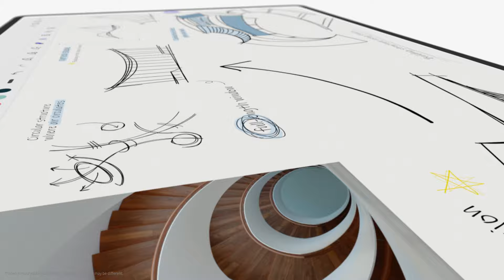Galaxy Tab S10 Unboxing